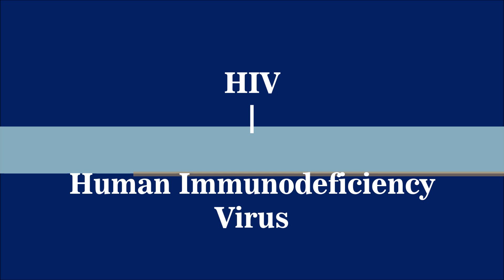खतरनाक बीमारियों की Full Form | TB,HIV,AIDS,Covid-19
hello friends,